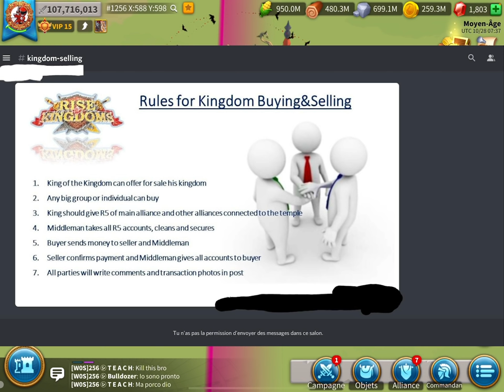PHISHING ET VENTE DE ROYAUME ! Rise of Kingdoms